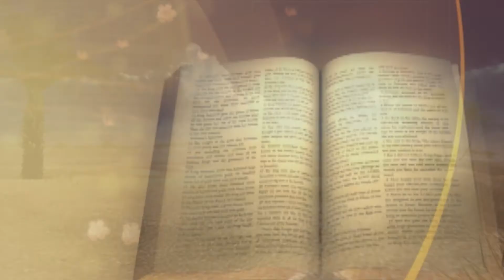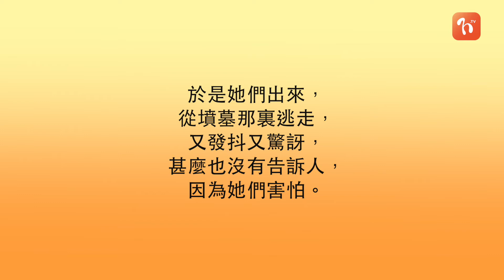《每日與主同行 2》 馬可福音(17) - 黎家翹牧師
講者:  黎家翹牧師
書卷:  馬可福音
經文: 「那少年人對他們說、不要驚恐，你們尋找那釘十字架的拿撒勒人耶穌，他已經復活了、不在這裏，請看安放他的地方。」馬可福音16:6

據《馬可福音》的記載，耶穌基督行了許多神蹟奇事，眾人都感到驚奇，甚至害怕。當天使告訴抺大拉的馬利亞、雅各的母親馬利亞並撒羅米，耶穌已經復活了，她們便從墳墓裡逃跑，又發抖又驚奇，甚麼也不告訴人，因為她們害怕。主復活是大喜信息，為什麼不敢講呢? 耶穌基督已經復活，讓我們都記得。我們切勿害怕，應該將此福音大大傳揚開去。

🔔你想每朝以WhatsApp接收《每日與主同行 2》嗎? 快D發個信息到☎️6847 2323
👉🏻同我哋講聲: 「Hi! 我願意每日與主同行!」 啦! 🙏🏻🙌🏻